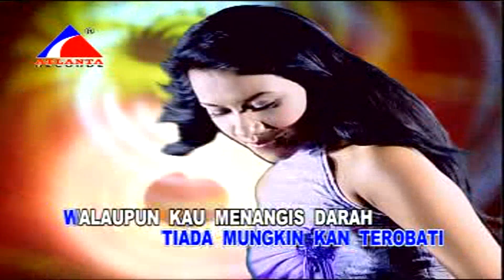Pendusta Dangdut Koplo (Original VCD Karaoke)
Title : Pendusta
Artist : -
Songwriter : Hamdan ATT
Album : 𝘿𝙖𝙣𝙜𝙙𝙪𝙩 𝙆𝙤𝙥𝙡𝙤 𝘼𝙡𝙖𝙢𝙖𝙩 𝙋𝙖𝙡𝙨𝙪
Produksi & Distributor : 𝙋𝙏. 𝘼𝙩𝙡𝙖𝙣𝙩𝙖 𝙄𝙣𝙩𝙚𝙧𝙢𝙪𝙨𝙞𝙘
Release VCD : 2011

𝙏𝙊𝙉𝙏𝙊𝙉 𝙅𝙐𝙂𝘼 𝘼𝙇𝘽𝙐𝙈² 𝙇𝘼𝙄𝙉 𝘿𝘼𝙍𝙄 𝙋𝙍𝙊𝘿𝙐𝙆𝙎𝙄 𝙋𝙏. 𝘼𝙏𝙇𝘼𝙉𝙏𝘼 𝙄𝙉𝙏𝙀𝙍𝙈𝙐𝙎𝙄𝘾